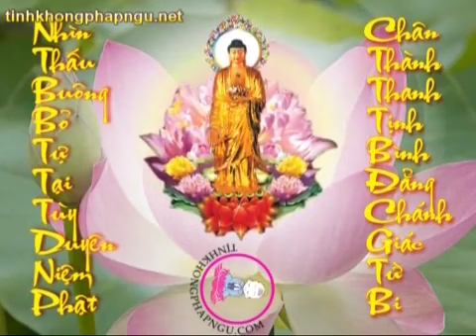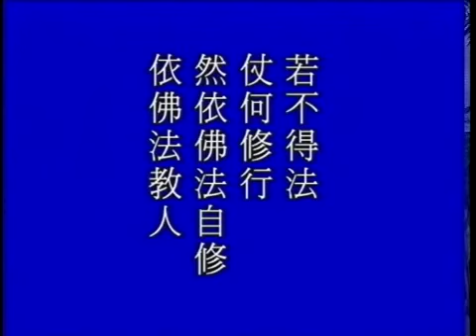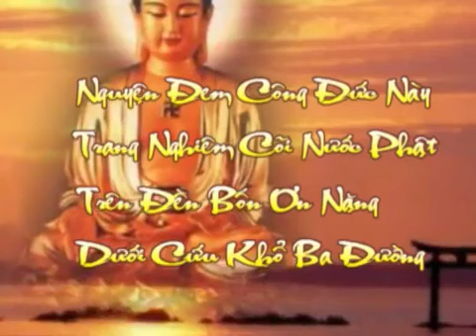Giảng Thái Thượng Cảm Ứng Thiên Tập 112 - Pháp Sư Tịnh Không